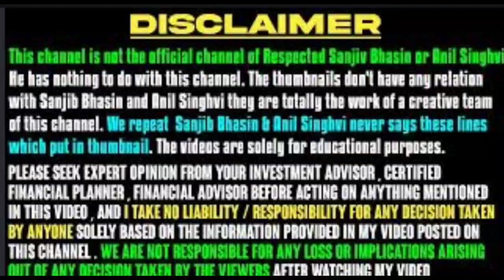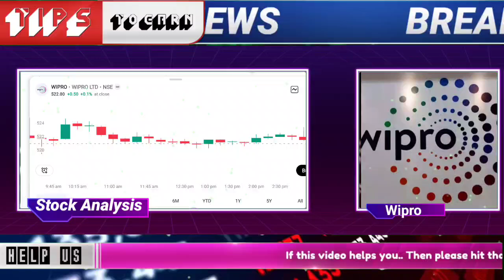🔴WIPRO SHARE BIG news | BONUS UPDATE | WIPRO SHARE LATEST NEWS TODAY | WIPRO STOCK LONG TERM TARGET